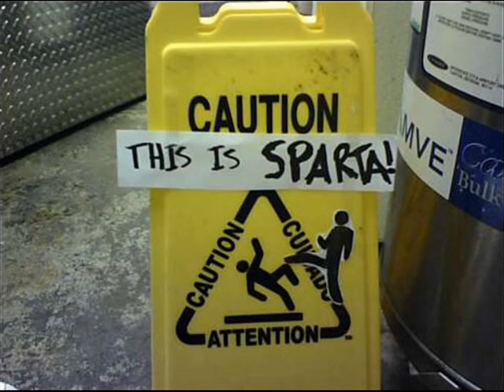This is SPARTA !!